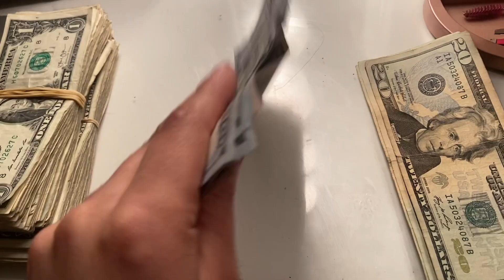💸• Stripper Vlog !!! My Monday Night At Work !🤑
Hello babes , here’s another vlog for you guys 🥰 I feel like I’ve been so busy lately and kind of just feeling down lately . I need to get Back too making more vlogs. It definitely gets me out of my funk . I love you guys so much 😘 be safe ❤️
INSTAGRAM 👉 @jackieluve